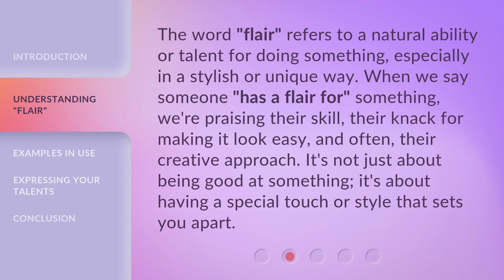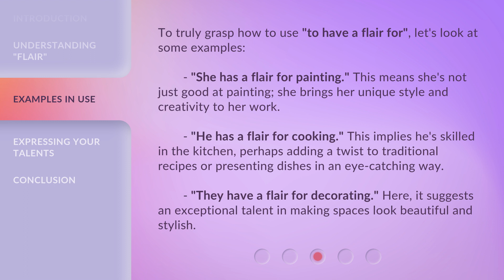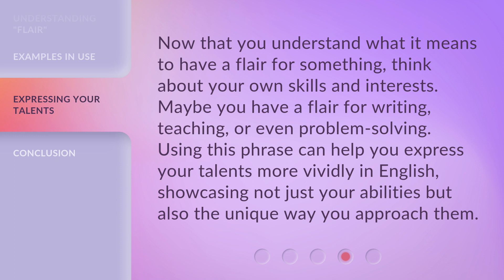Unleashing Potential: The Power of "Flair"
Unleashing Potential: The Power of 'Flair' • Discover how adding a touch of 'flair' can unlock your full potential and elevate your skills to new heights. Watch now to learn more!

00:00 • Introduction - Unleashing Potential: The Power of "Flair"
00:34 • Understanding "Flair"
01:04 • Examples in Use
01:40 • Expressing Your Talents